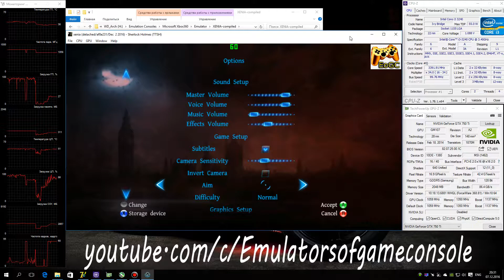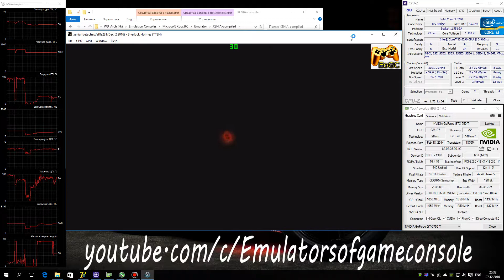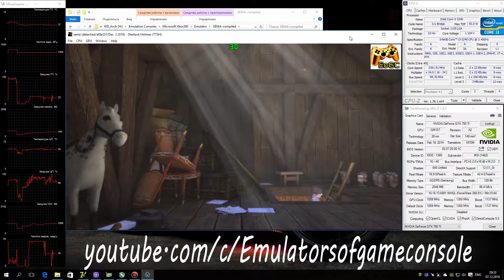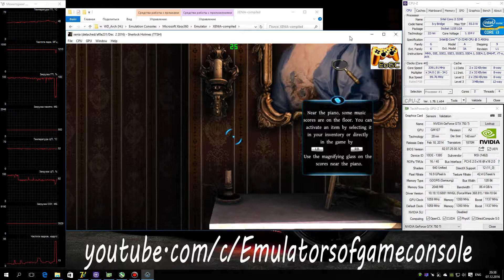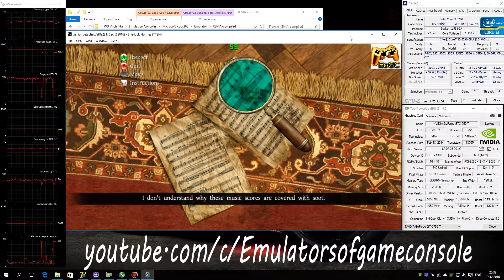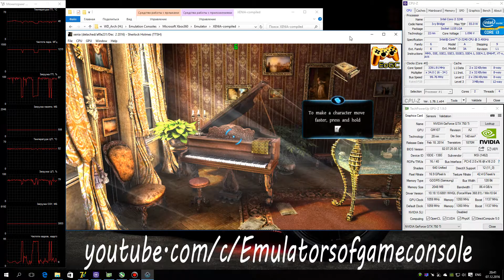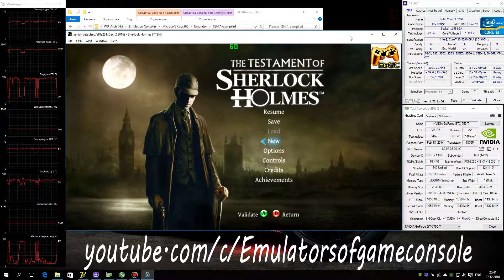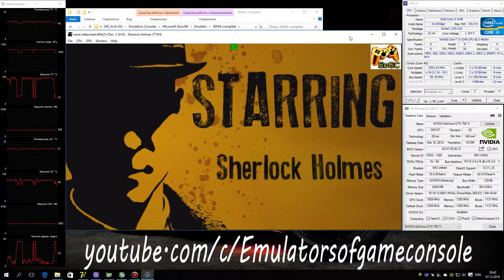XENIA Xbox 360 Emulator - The Testament of Sherlock Holmes (2012). Ingame. OpenGL. Test #3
My Spec:
The Testament of Sherlock Holmes
Status: Playable / Ingame
Шерлок Холмс на xbox 360 :D
По эмуляции.
Запускается нормально. Звук есть. Графика частично сломана (оказывается Шерлок и Ватсон афроамериканцы :D ), но в целом все неплохо. Производительность низковата. Работает стабильно.
Ждем обновлений :)